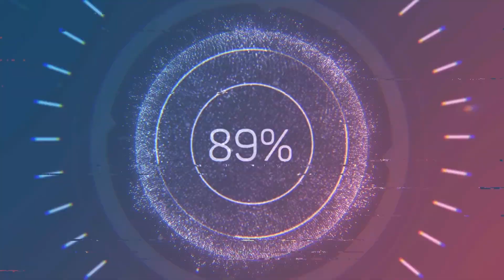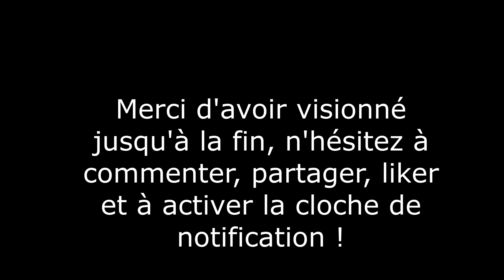SANS TABOU | TALK SHOW | Epu Romilly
LA PAROLE  EST A VOUS !  Jeunesse engagée